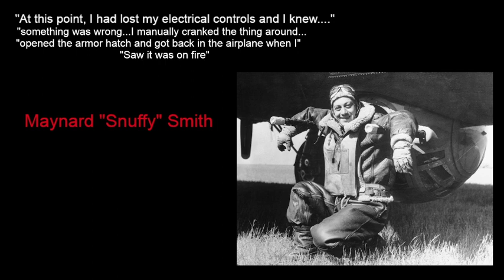BF 2042! Echos Of The Past: Maynard "Snuffy" Smith